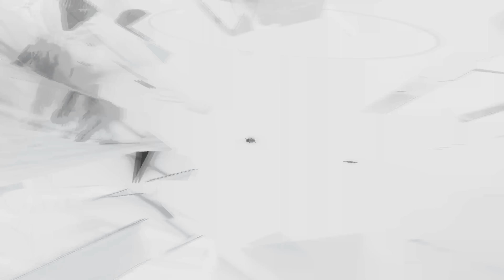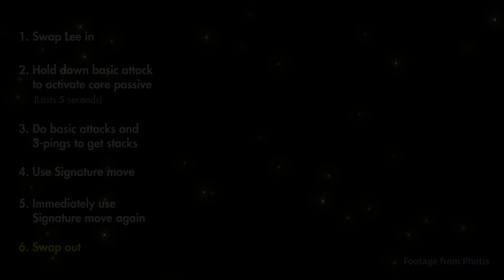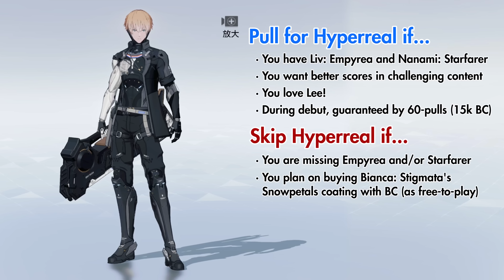Why you Need the WORST Gen 2 Attacker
Should you pull Lee: Hyperreal? Public opinion says no, but we say otherwise.

/// CREDITS ///
Photis

/// CHAPTERS ///
0:00 Worst gen-2 attacker?!
1:30 Hyperreal carry?
2:47 Simplified rotation
3:52 Lee's looks
4:18 Should you pull?